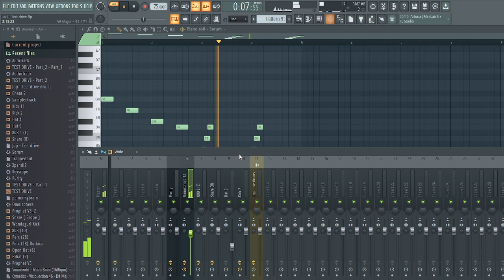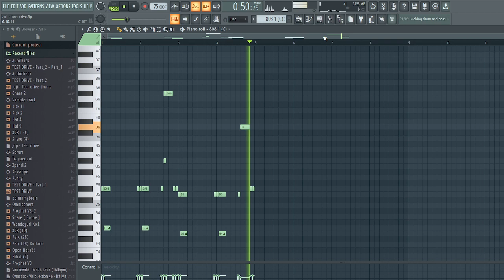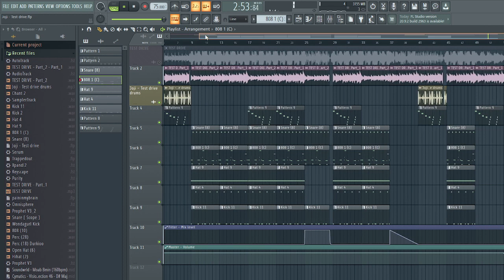Joji - Test Drive Instrumental Remake (FLP In Description)